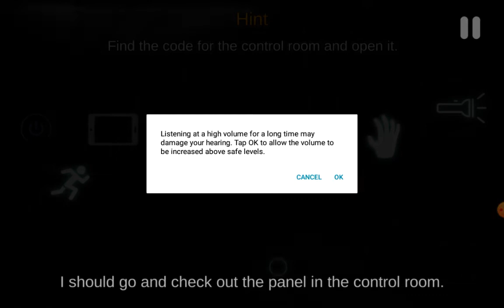Case animatronics- this game is HORIFING